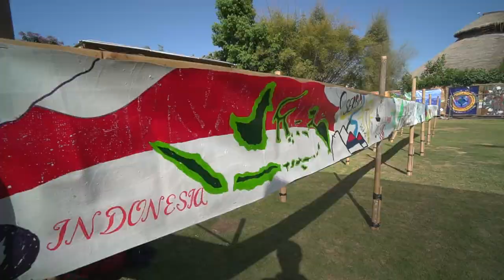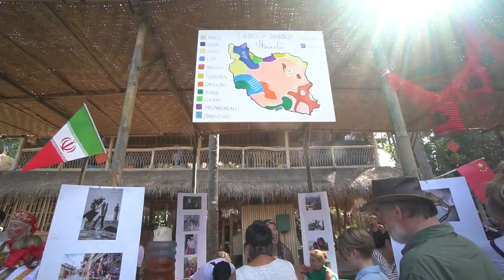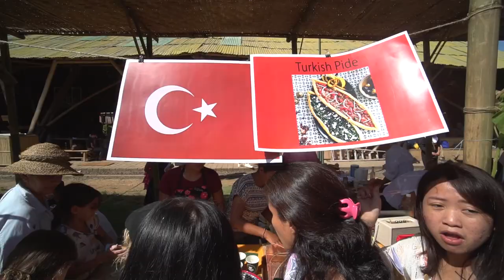Green School Bali Bamboopalooza 2019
Green School Bali's annual community festival at our campus. Showcasing all the 43 different nationalities in our school community.